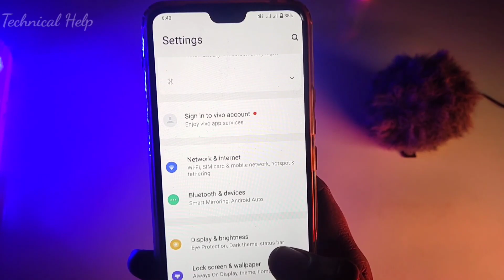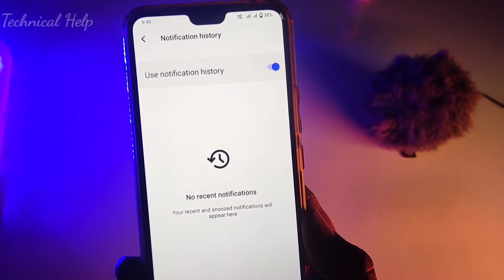WhatsApp से डिलीट मैसेज दोबारा से वापस लाए बिना किसी app के || Technical help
WhatsApp delete
delete massages dobara kaise dekhe
WhatsApp delete chat seen
WhatsApp delete data again
WhatsApp se delete hua massages wapas dekhe